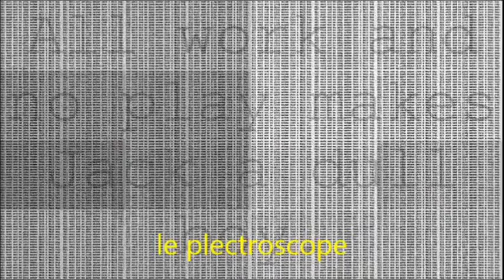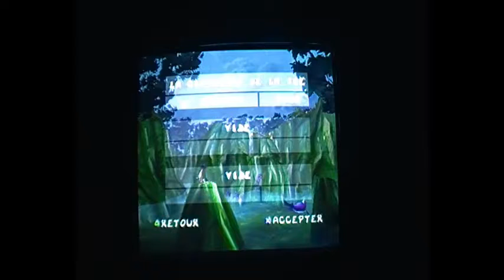toto de la PSONE-saison 3-H.S.1-J59Dspartan (ou Dorian)-rayman 2- je cède la mannette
Bonne vidéo. abbonnez-vous.